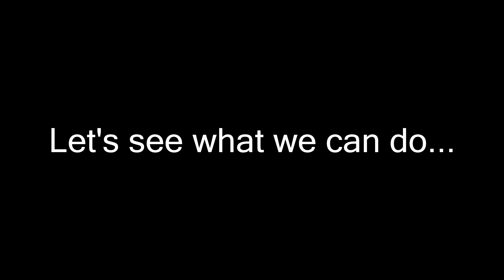Rust - Keep calm and DONT PANIC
Wilsonator x2 vanilla, wipe of 09/08. Some highlights we did, let me know how to improve for next video =)